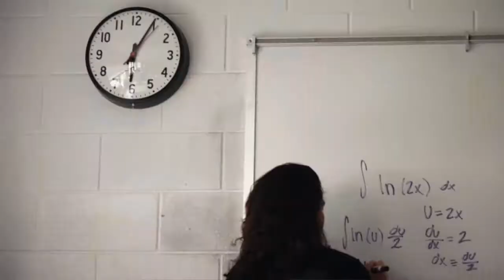Spotlight On: Superintendent of Fairfax County Public Schools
A visit from Fairfax County Public Schools Superintendent to our Spotlight On studios offers an in depth look into his own journey as well as the priority of becoming the premier school system.  Helping a student reach his or her full potential while making the best efficient investment in both teacher salaries, facility use, etc. is shared in detail.